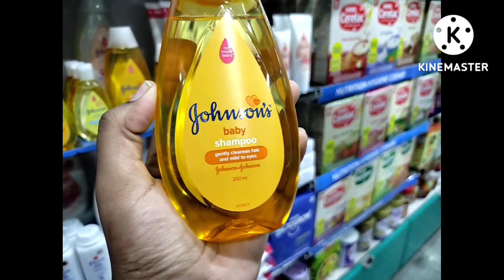ನಮ್ಮ ದಿವ ವಿಡಿಯೋ ಮಾಡೋ ಟೈಮ್ ಅಲ್ಲಿ ನೋಡಿ 🙆‍♀️🤦‍♀️ ganavivijay